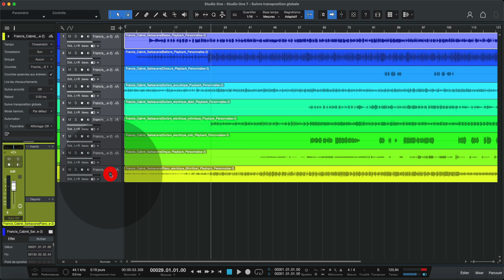Studio One Gratuit Les clés de la composition Nouveau contenu #011 SO7 Suivre transposition globale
Studio One Gratuit Les clés de la composition Nouveau contenu #011 Studio One 7 Suivre transposition globale
▬▬▬▬▬▬▬▬▬▬▬ VIDÉOS ASSOCIÉES  ▬▬▬▬▬▬▬▬▬▬▬
Enregistrement en step - Enregistrement rétrospectif - Répéter notes - Pistes audio et Enregistrement de guitare électrique - Cue Mix et enregistrement audio - Configuration des canaux d'effets et du mixage Cue
Commandes de zoom - Snap - L'outil intelligent - Autres fonctions des outils d'affichage d'arrangement - Versions de clips - Enveloppes de gain de clip
▬▬▬▬▬▬▬▬▬▬▬ MOTS CLÉS ▬▬▬▬▬▬▬▬▬▬▬
Studio One
Suivre transposition globale
Presonus
Gratuit
Composer
Produire
Tuto MAO
Tutoriel MAO
Fx
Composer
Produire
Autres commandes de zoom utiles
Guitare
DAW
Mix
Synth
Audio
Midi
DAW
Logiciel MAO
Audio
Midi
Vst
Vsti
Plugins
Beatmaking
Composition
Controler
▬▬▬▬▬▬▬▬▬▬▬ A PROPOS DE LA VIDÉO ▬▬▬▬▬▬▬▬▬▬▬
STUDIO ONE PRESONUS